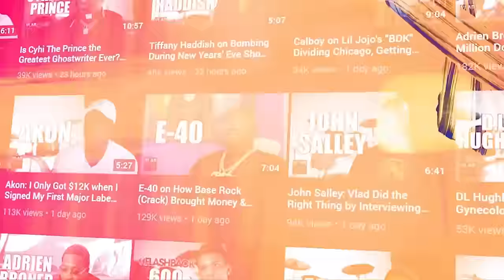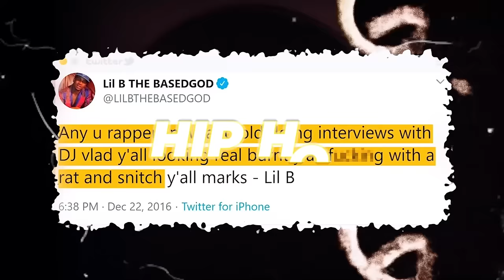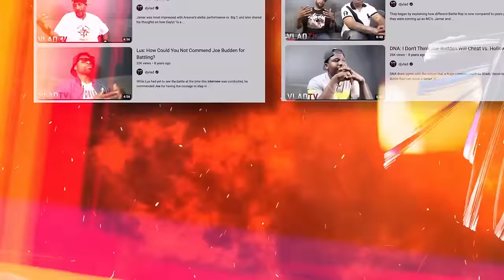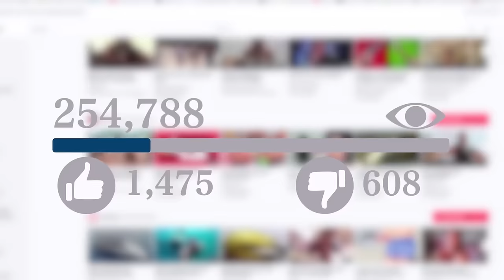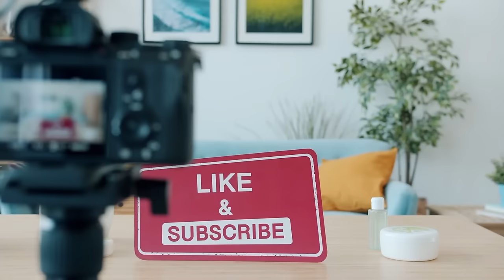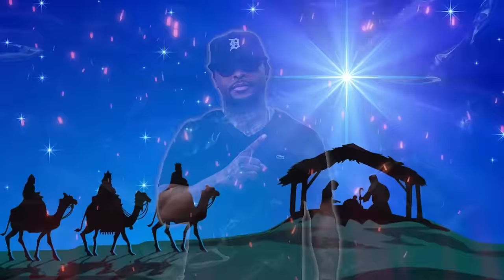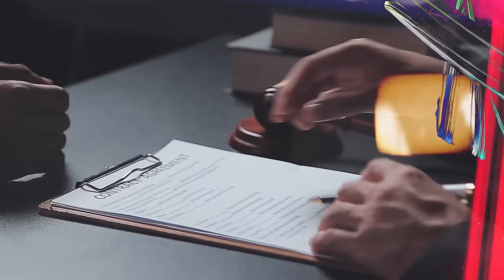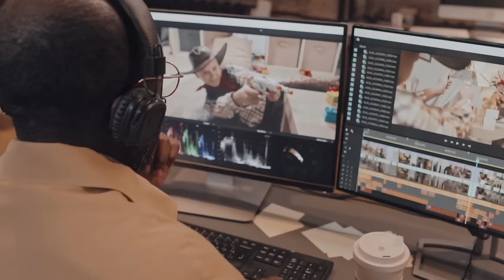The Many Beefs Of DJ Vlad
✅More Videos Uploaded Weekly!

DJ Vlad, the enigmatic force behind VladTV, has stirred both admiration and animosity within the hip-hop community. From accusations of inciting beefs to his relentless pursuit of controversial content, DJ Vlad has sparked ire among some of the biggest names in the game. Explore the explosive showdowns between DJ Vlad and rap heavyweights like:

Is DJ Vlad's way of reporting sparking important conversations, or is he just stirring up drama? Join the debate and share your thoughts on whether it's time for DJ Vlad to redefine his role in hip-hop media.